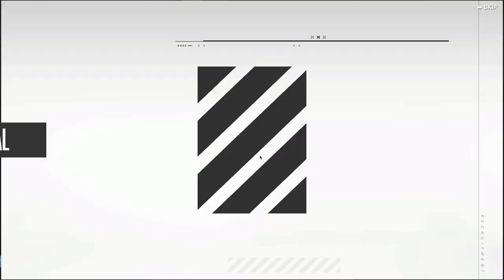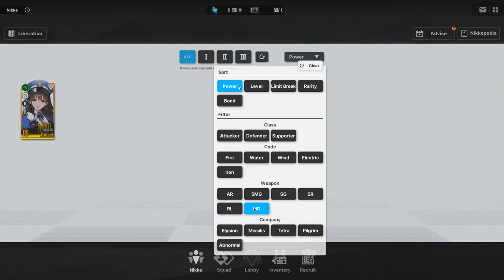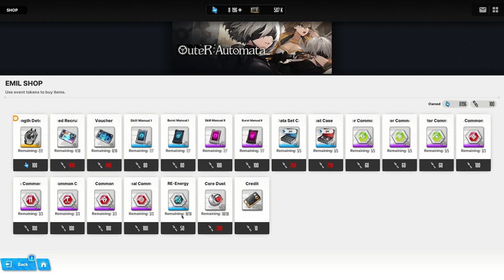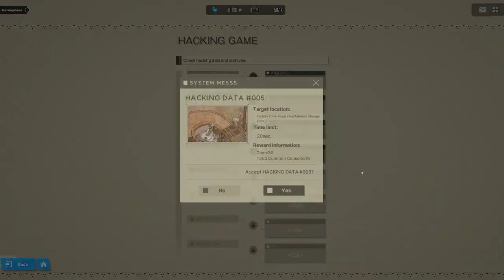J'obtiens Pascal SR de Nier: Automata sur Nikke Goddess Of Victory - Memories of Automata